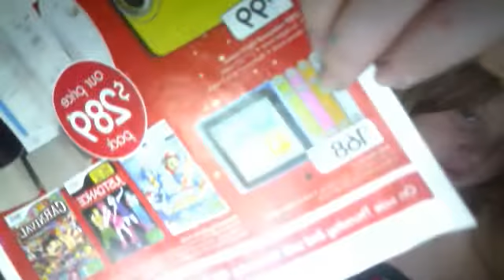new camera+exciting news :D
yay! yay!